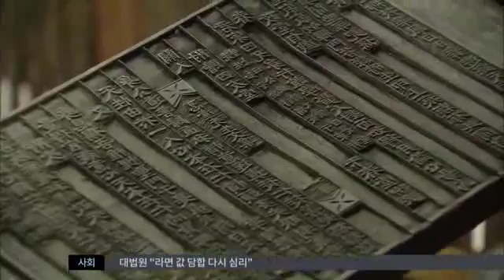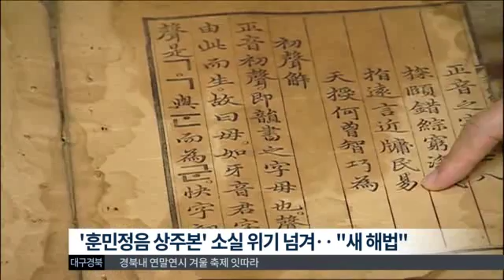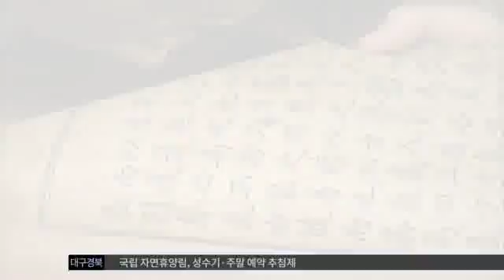[대구MBC뉴스] 책판 '세계로!', 해례본 '어디로?'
내용: 책판 '세계로!', 해례본 '어디로?' - 홍석준 기자 (안동M)